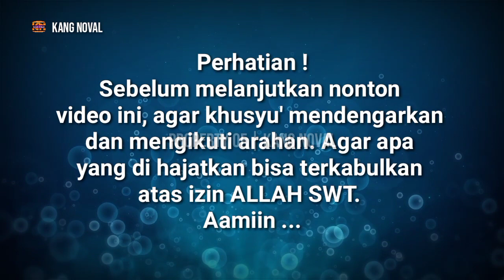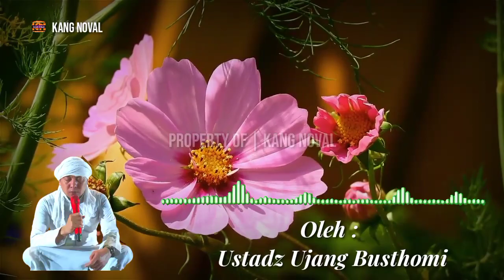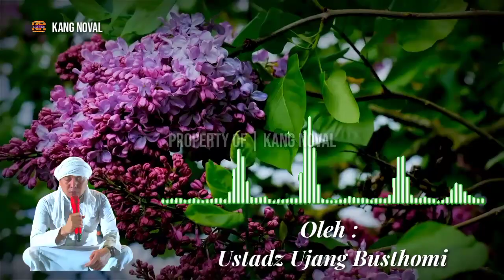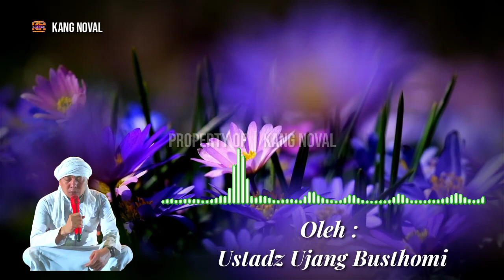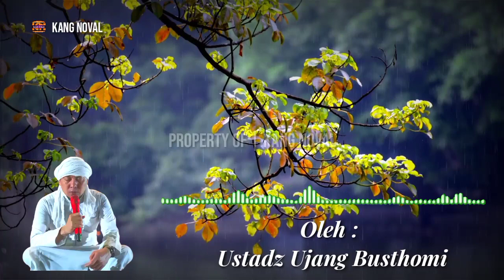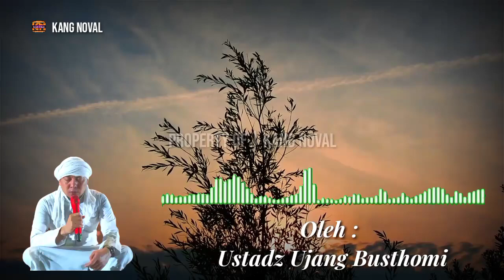Ruqyah Dan Pengobatan Ujang Bustomi Terbaru Hari Ini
Dengarkan Doa dan Pengobatan Ustadz Ujang Bustomi semoga yang sakit di segerakan sehat kembali, dan apapun hajat kita di ijabah oleh Allah SWT melalui wasilah doa ini. Semoga bermanfaat. Aamiin...

Agar dakwah beliau bisa di jangkau halayak umum yang perlu informasi ini, silahkan di share video ini.

Terima Kasih.

Ustadz Ujang Bustomi Cirebon adalah sosok seorang santri dan sekaligus pimpinan Padepokan Anti Galau cirebon. Beliau di kenal dengan ahli hikmahnya untuk memberantas dukun-dukun santet yang menyesatkan umat.
Dukung terus channel beliau :
Agar semakin memberikan banyak manfaat dan pengetahuan ilmu untuk masyarakat.

- Every Content in this Channel for purpose such as Education, News Report, interpretation ect.